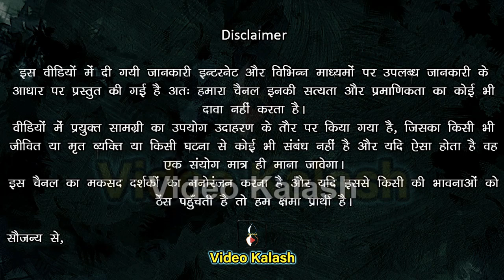कैसे एक ब्राह्मण और ब्राह्मणी अपने रस्ते से भटक गए || शिव महापुराण की अद्भुत कहानी || शिव जी की कृपा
दोस्तों आज हम आपको दुष्ट दुराचारी पति-पत्नी के अवैध संबंधों पर आधारीत एक ऐसी कथा सुनाने जा रहे है, जिसे सुनकर आपको ये पता चलेगा कि, जो पति पराई स्त्रियों के साथ संबंध बनाते है, उसकी पीठ पीछे उनकी औरते क्या कुछ करती है, और फिर अंत में क्या होता है।
इस कथा का वर्णन श्रीस्कन्द महापुराण में कही गई शिव महापुराण में देखने को मिलता है।